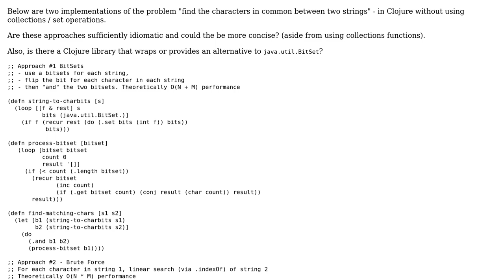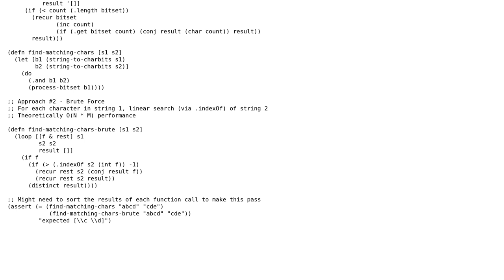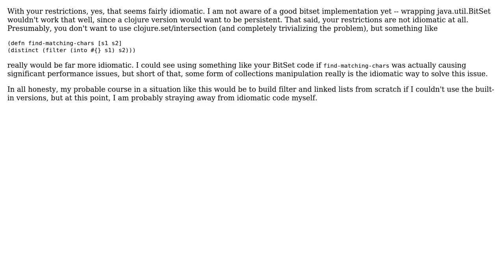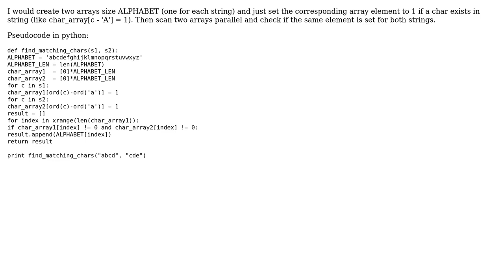Find the common characters between two strings without using set operations (3 Solutions!!)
Find the common characters between two strings without using set operations

With thanks & praise to God, and with thanks to the many people who have made this project possible! | Content (except music & images) licensed under CC BY-SA | Music | Images & others | With thanks to user tnoda user Retief user noahz user cat_baxter and the Stack Exchange Network Trademarks are property of their respective owners. You are responsible for your own actions.